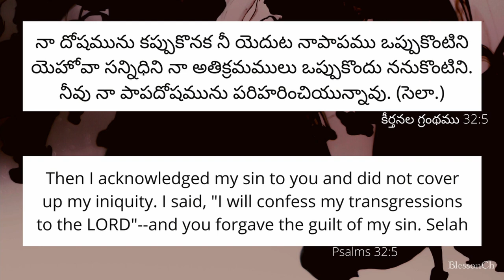Nanu shudhi cheyuma|| Full Song ||BlessonCh|| JG BLESSED CHURCH || SULLURPETA , INDIA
Hope you are blessed by this music 🎶🎼 ministry  ✨⭕.

pray for this ministry 🙏🏻 for reaching many souls.

send your prayer requests to our mail 👇🏻📩

If you are blessed by these messages and songs then ✨🕊️

Share🕊️ these🕯️messages  and songs with your family members and friends.

we are the light of the world, so lets spread the love of our Lord Jesus Christ.
I am here to preach the resurrection of JESUS.

GOD BLESS OUR INDIA!